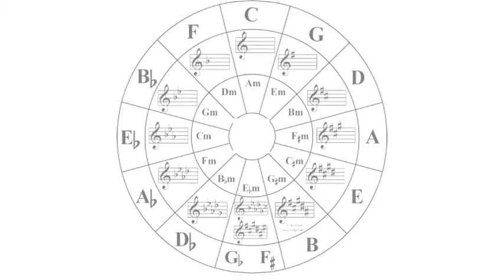What notes are in the key of B flat